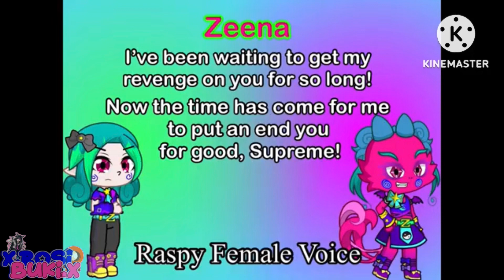WonderfulFriendsForeverAudition Audition of Cure Supreme/Preme and Zeena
This has been the voicelines of Cure Supreme (Preme) and Zeena for ​⁠@breezygirl8217